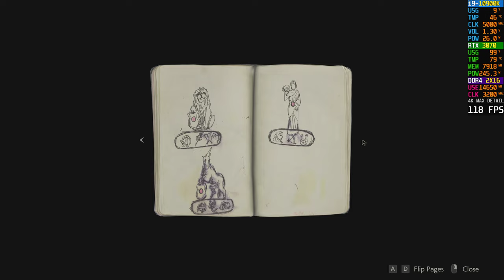Resident Evil 2 RTX 3070 | Biohazard 2 @4K with i9-10900K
Resident Evil 2 RTX 3070 | Biohazard 2 @4K with i9-10900K...Resident Evil 2 is a 2019 survival horror game developed and published by Capcom. A remake of the 1998 game Resident Evil 2, it was released for PlayStation 4, Windows, and Xbox One in January 2019 and for Amazon Luna, PlayStation 5 and Xbox Series X/S in June 2022.

The GeForce RTXTM 3070 Ti and RTX 3070 graphics cards are powered by Ampere—NVIDIA's 2nd gen RTX architecture. Built with enhanced Ray Tracing Cores and Tensor Cores, new streaming multiprocessors, and high-speed memory, they give you the power you need to rip through the most demanding games.

What is the RTX 3070 good for?
In test after test, the GeForce RTX 3070 provides extremely smooth gameplay and performance at 4K, and enables high-framerate performance at lower resolutions. RTX 3070 take advantage of a 144Hz 1080p monitor without lowering quality settings.

The Nvidia GeForce RTX 3070 is without a doubt the best graphics card on the market for most people. It delivers performance on par with the RTX 2080 Ti at less than half the price, truly bringing 4K gaming to the mainstream for the first time.

FOR rtx 3070
* Amazing performance
* Best value graphics card today
* Awesome ray tracing performance
* Attractive cooler

AGAINST
* Same inflated prices as Turing
* Required 12-pin power connector
borningame Resident Evil 2 RTX 3070 | Biohazard 2 @4K with i9-10900K